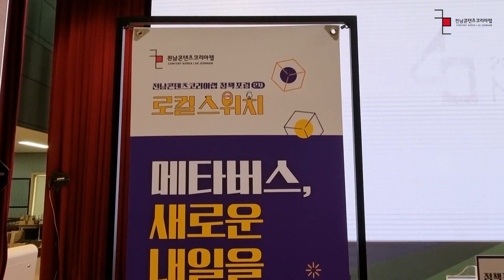[J콘랩 현장스케치] 전남콘텐츠코리아랩 정책포럼(2차)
[J콘랩 현장스케치🎥]

📍2021년 전남콘텐츠코리아랩 정책포럼 2차 영상

10월 19일(화) 오후 2시 개최한
전남콘텐츠코리아랩 2차 정책포럼!

'메타버스, 새로운 내일을 열다'라는 주제로
순천만생태문화교육원에서 진행됐어요.😃